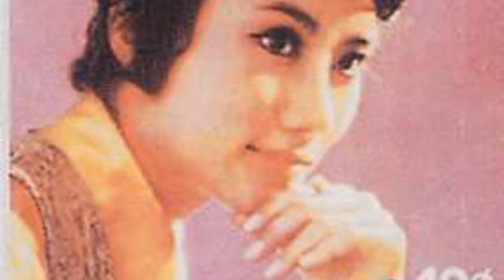歡呼春天 詞盧國沾 唱汪明荃 1977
歡呼春天
詞：盧國沾
唱：汪明荃

人人笑春風，快樂在其中，開心笑盈盈，春光把我寵。
前程我手中，我願傲凌風，春花百日紅，枝枝可自種。
你看春光看著迷人笑容，你看百花開放得到嬌寵，盡情的放縱。
青春美夢今天要實現它，時光好切記莫要輕送。